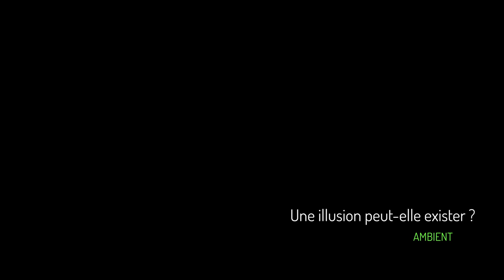Une illusion peut-elle exister ? (Ambient 432Hz).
Comme je descendais des Fleuves impassibles,
Je ne me sentis plus guidé par les haleurs :
Des Peaux-Rouges criards les avaient pris pour cibles,
Les ayant cloués nus aux poteaux de couleurs.

J’étais insoucieux de tous les équipages,
Porteur de blés flamands ou de cotons anglais.
Quand avec mes haleurs ont fini ces tapages,
Les Fleuves m’ont laissé descendre où je voulais
Le bateau ivre
Arthur Rimbaud

00:00 Titre
00:20 Mariana
06:25  Rhexa
15:46 Kinesis